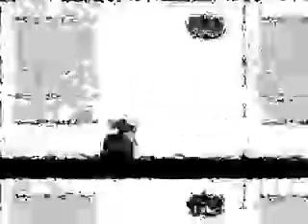"ayahuasca" by tek@klak picpic sidartha (wassingue krew)